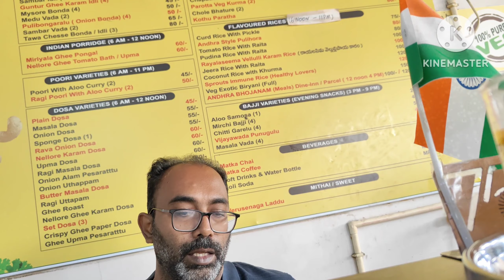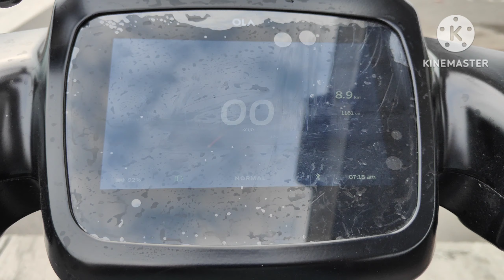Iss vlog ko continue karna padega